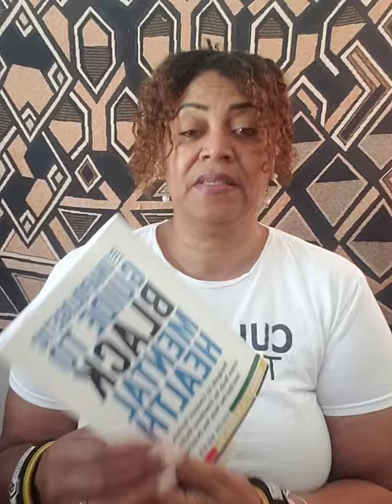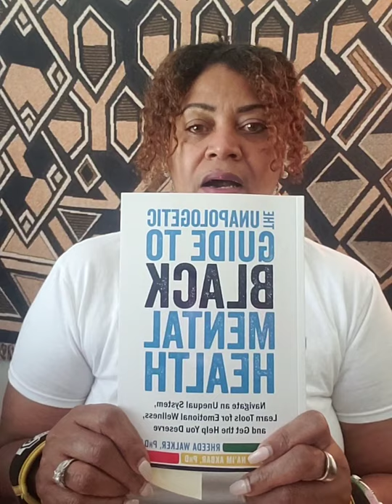Low Key Suicide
We are killing ourselves slowly because of our careless lifestyles. We need to do better! not just for our Mental Health, but for our Physical Health! We need to be healed...